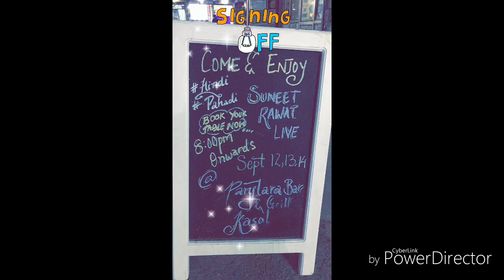Macleodganj overview must visit...